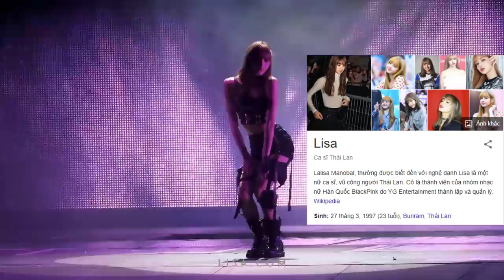Free Fire | Kapella OB21 Ngoài Đời Thật | Sỹ Kẹo